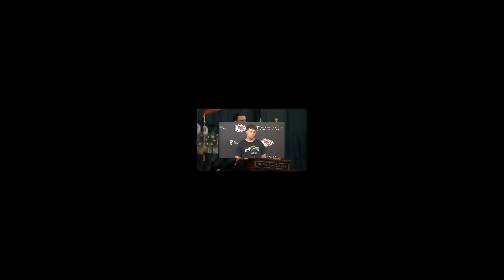Ian Ziering's New Year's Eve Traffic Brawl Leads to Arrests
In this thought-provoking video, we delve into the recent controversy surrounding Kansas City Chiefs kicker Harrison Butker's commencement speech, and the unwavering support he's received from teammate and NFL superstar Patrick Mahomes. Join us as we explore the complexities of free speech, character defense, and the power of standing by one another in the face of adversity.

When Harrison Butker took the stage to deliver his commencement speech, he likely didn't anticipate the firestorm it would ignite. His candid remarks sparked debate and divided opinions, with some praising his honesty and others condemning his viewpoints. But amidst the uproar, one voice stood steadfast in support: Patrick Mahomes.

As one of the most recognizable faces in the NFL, Mahomes's endorsement carries weight. But it's his unwavering loyalty to his teammate and friend that truly speaks volumes. In a series of tweets and interviews, Mahomes defended Butker's character, emphasizing the importance of empathy, understanding, and forgiveness in the face of controversy.

In this video, we'll examine the key points of Butker's speech and the reactions it elicited from both supporters and critics. We'll also delve into Mahomes's response, analyzing the impact of his words on the broader conversation surrounding free speech, accountability, and the responsibilities of public figures.

But beyond the headlines and social media debates, this story is ultimately about friendship, solidarity, and the strength of character. In standing by Butker, Mahomes sends a powerful message about the value of loyalty, integrity, and compassion in today's divisive world.

So join us as we unpack the complexities of this compelling story, and explore the broader implications of Patrick Mahomes's unwavering support for Harrison Butker in the face of controversy.